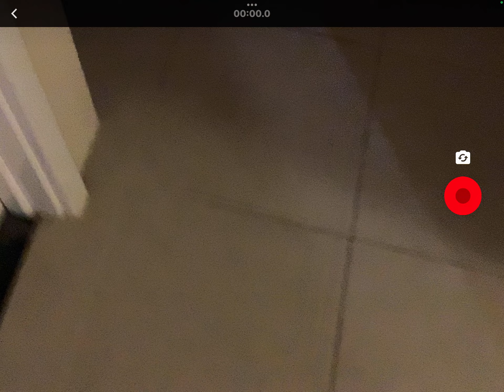2 August 2023